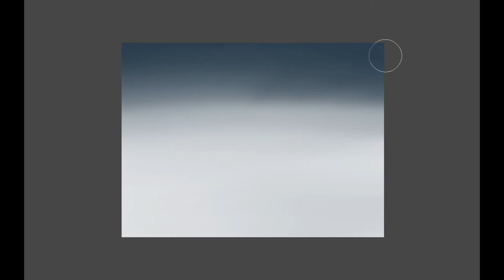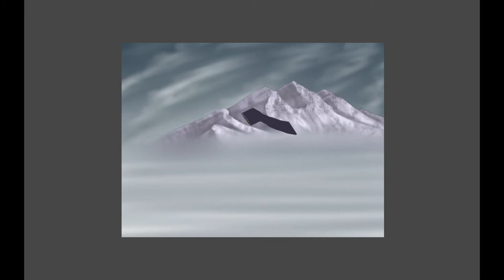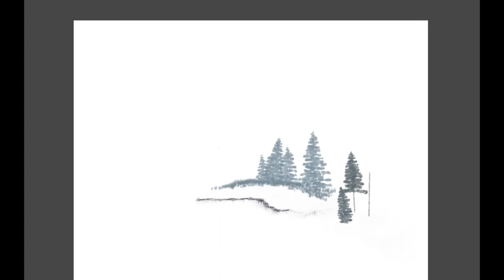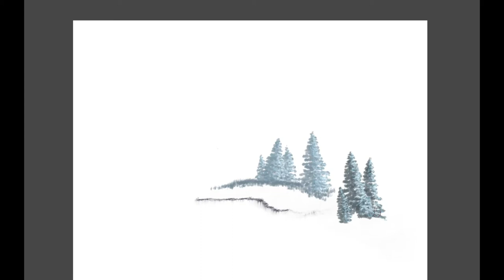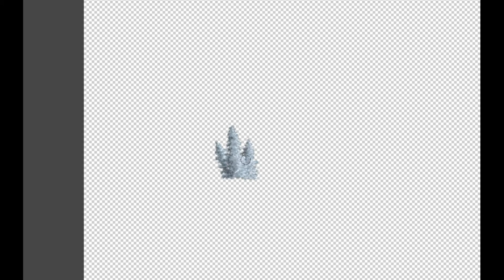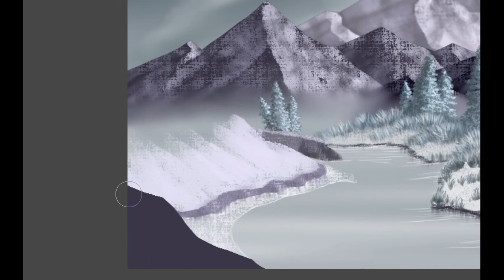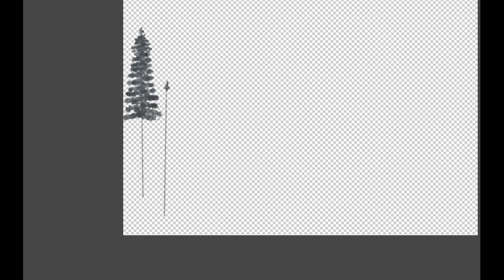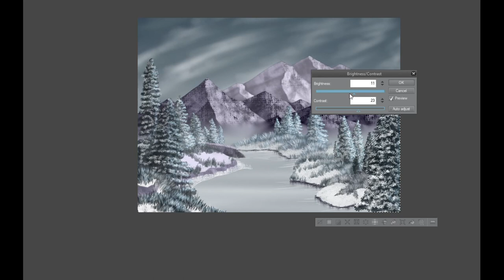The Siminary | Speed Paint | Snow Fall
Speed paint of the art stream of Friday 4/3/2020. Completed off-stream. Enjoy some relaxing chill time with my speed paint playlist, too.